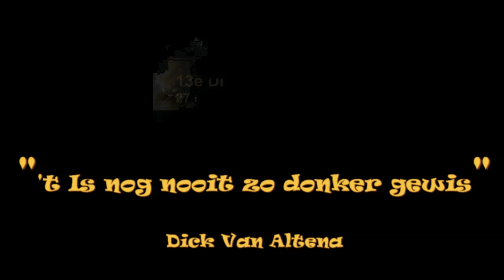Dick van Altena - 't is nog nooit zo donker gewis (Live@Dick's Picknick)[2016]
Original from the CD "ZUUT" from 2013.
Dick van Altena (Oosterhout, 1957) is a Dutch singer, guitarist and songwriter. Van Altena composes from country songs to children's songs and was also involved in country group Major Dundee between 1977 and 2005.
An album by Kris Kristofferson provided Van Altena with a whole series of self-written songs. He is responsible for many songs by Henk Wijngaard (Hey Suzie, originally written for Arne Jansen), Mooi Wark and Toni Willé from Pussycat. His 1990 song "It turned out to be you" has been covered many times. In between his work with Major Dundee, he has released three solo albums. Dick Van Altena lives off royalties and his performances as a singer-songwriter. In 2014, Johan Derksen visited him for his musical road trip, the RTL series Derksen on the Road. On October 7, 2017, Van Altena was knighted in the Order of Orange Nassau for his services to music.